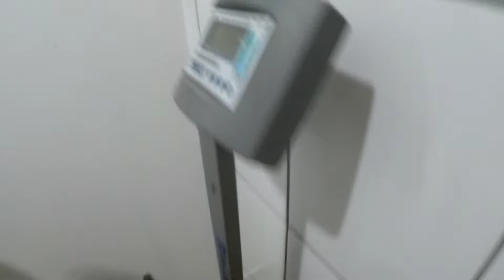LEVEI MINHA CACHORRA PRA ANDAR DE MK3 TURBO /SQN😂💉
Meu segundo canal pessoal quem puder me ajudar se escrevendo eu agradeço